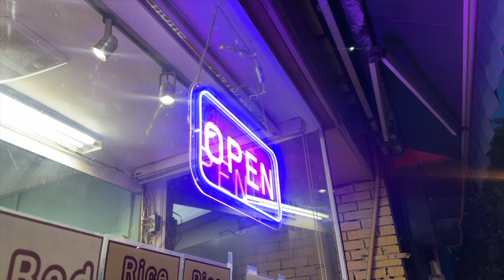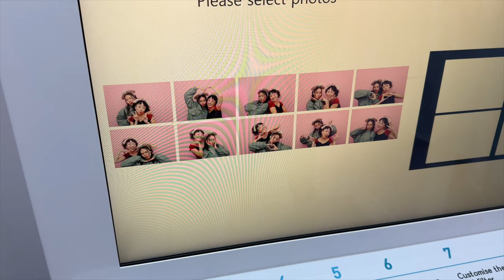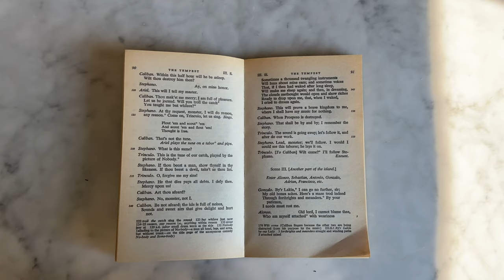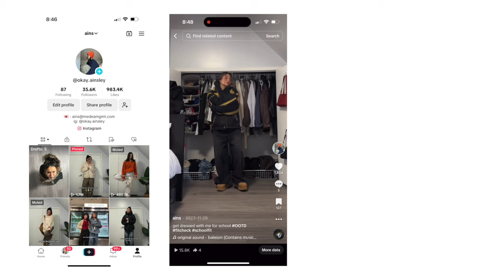what i eat in a week (postgrad student, family & home life)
Welcome to my what I eat in a week as a post grad student living at home spending time and cooking with my family.

whatieat what I eat in a week, student diaries